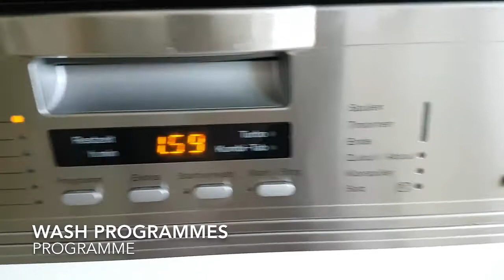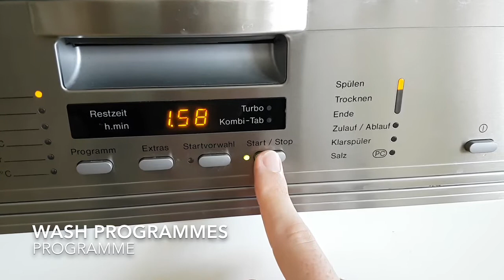Inside a Dishwasher, Interior View, Miele, / Impressions / Spülmaschine Innenleben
Miele G 2225 SCi ECO, Inside Dishwasher With GoPro, Impressions